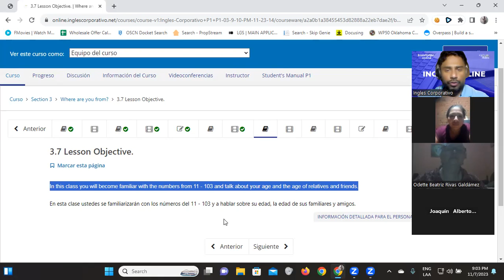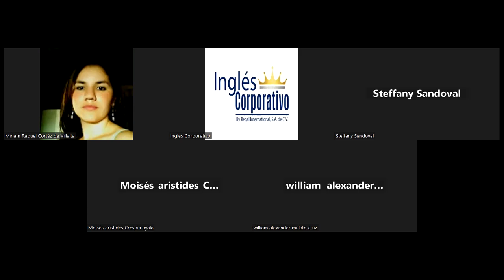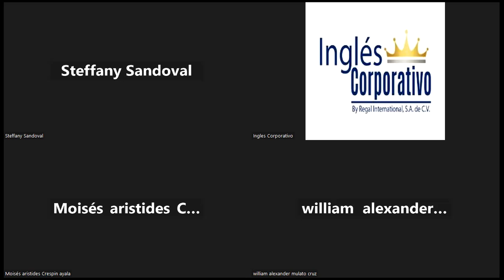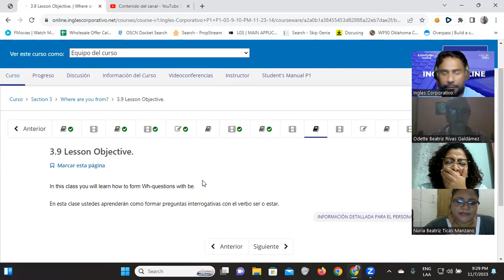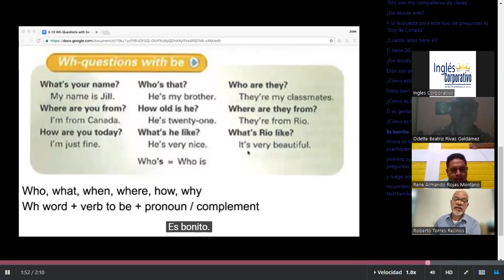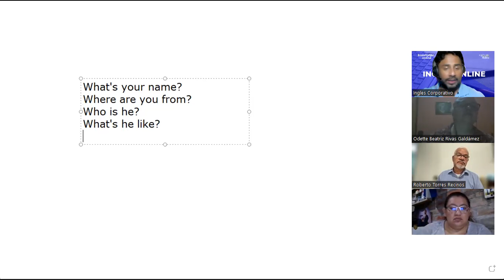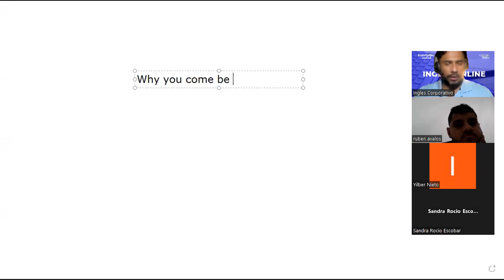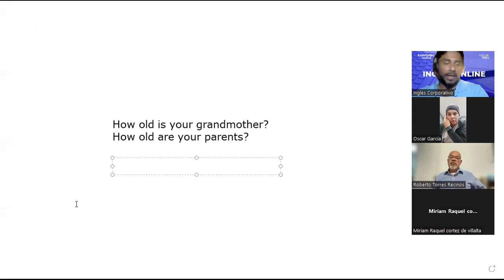SESION 06-07/11/2023-FI-REGA-123-Santos Vasquez-WH? Questions